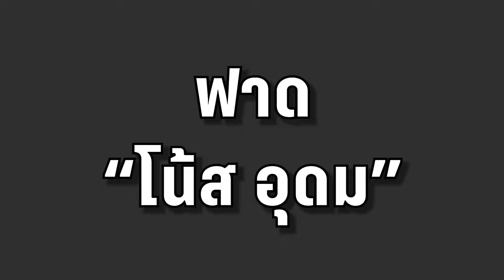อ.เฉลิมชัย ฟาด "โน้ส อุดม" อย่าบูลลี่คนแก่ - พาดพิงศิลปินแห่งชาติ | PPTV Online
“เฉลิมชัย โฆษิตพิพัฒน์” ศิลปินแห่งชาติ อัดคลิปจากจอร์เจีย ฝากถึง “โน้ส อุดม” ปมทอล์กโชว์ เดี่ยวสเปเชียล: ซูเปอร์ซอฟต์พาวเวอร์ ซัดอย่าพาดพิงศิลปินแห่งชาติ อย่าบูลลี่คนแก่